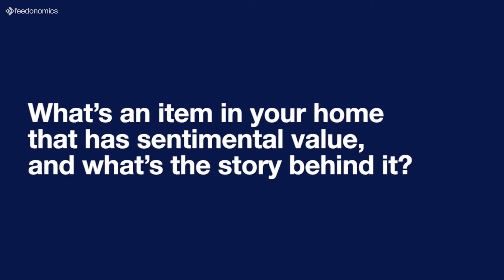Feedo Spotlight - Kevin Kyser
We’re creating the future of ecommerce, and we’ll do it even better with you!

Feedo Spotlight highlights the people who make Feedonomics a special place to work. Meet Kevin Kyser, our Marketing Operations Analyst.

Learn about Kevin's role on the Marketing Operations team, what he loves most about Feedonomics' culture, and why he believes that teleportation is, hands down, the best superpower ever.

00:00 Introduction
00:23 What is the coolest thing about your role at Feedonomics?
00:50 How would you describe the culture at Feedonomics?
01:23 What do you do for fun?
01:50 What's an item in your home that has sentimental value? And what's the story behind it?
02:29 Rapid Fire Round